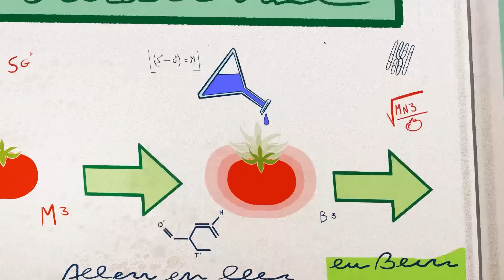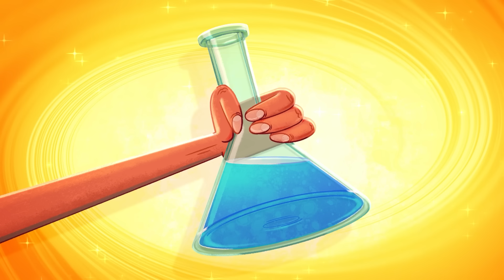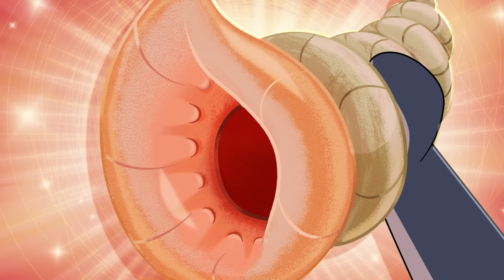( NEW ) Zig & Sharko - Head in the clouds | Episode 13 (SEASON 4) CARTOON COLLECTION | New Episodes